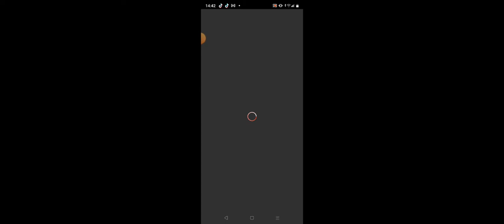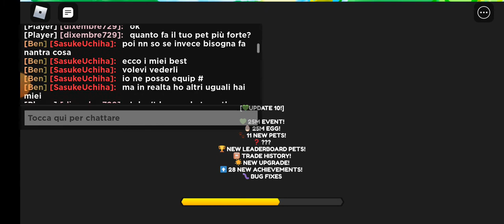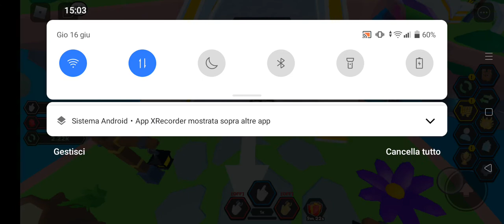SUPER ISI! | CLICKER SIMULATOR ITA